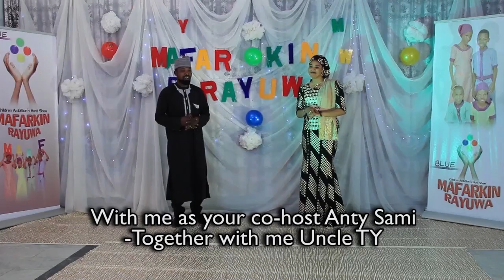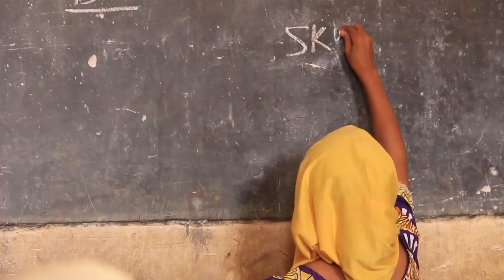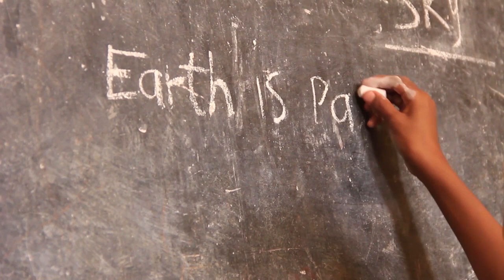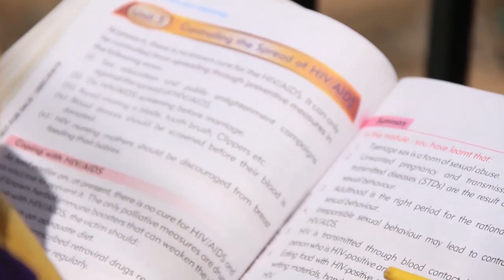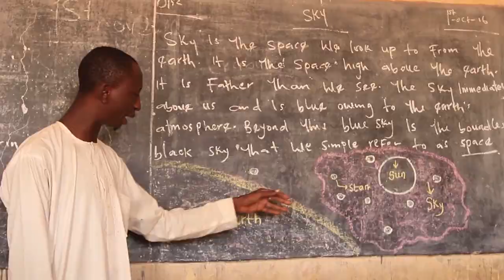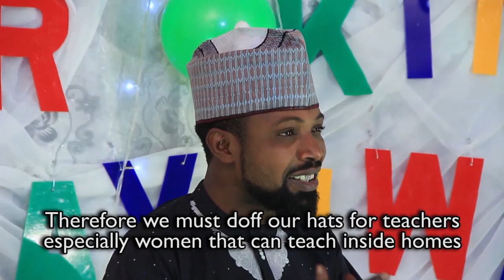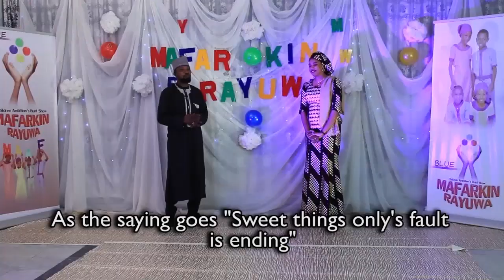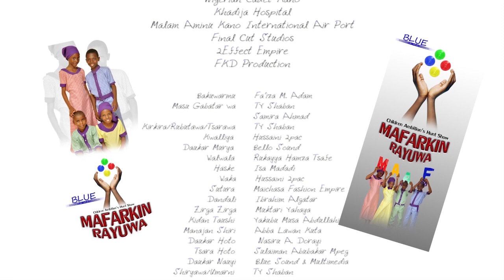MAFARKIN RAYUWA EPISODE 5,